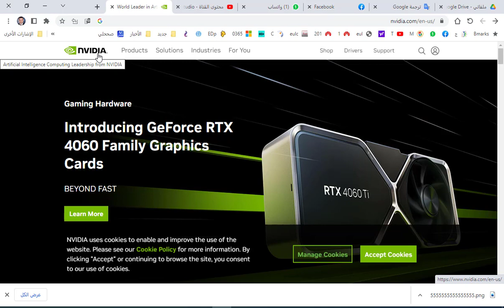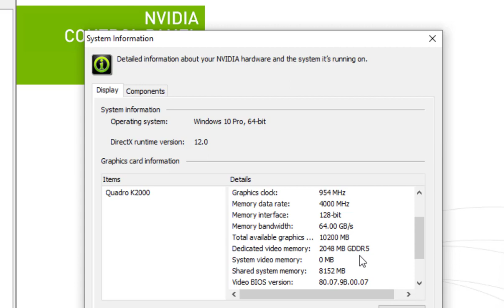التعرف علي المواصفات الفنية الدقيقة لكارت الشاشة الخارجي إنفيديا nvidia